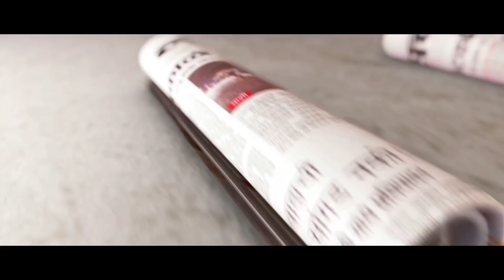Pimpri Garage Owner Pradip Mohite Creates Helicopter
Pimpri Garage Owner Pradip Mohite Creates Helicopter. Mohite has successfully built a helicopter with his 15 years of experience as a mechanic. He built this helicopter entirely on his own without any external support like the Internet or any expert opinion or workshops.